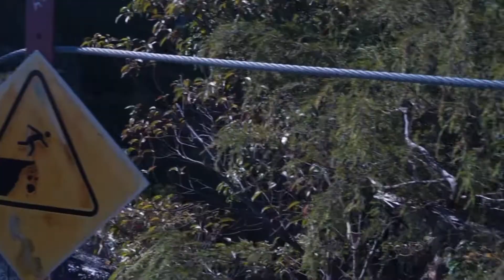SERENITY.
Have you worn our Parkour shoes? You will love them!! 🌎 100% Satisfaction Guaranteed!

A short video put together for us by one of the best Take Flight pros ever - Denis Pichugov. All clips captured in Malaysia.

Traceur: Denis Pichugov
Location: Malaysia
Brand: Take Flight

★★ Take Flight® | The Official Clothing of Parkour.™ Worn and Trusted by Traceurs Worldwide. ★★

Take Flight®, Parkour®, Run Free®, and Traceur® as well as the Flight Man logo are all trademarks owned and licensed by Take Flight, LLC.